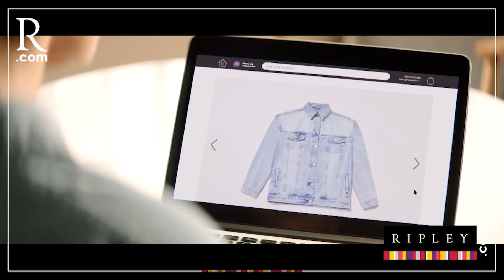Zamir Villaverde asegura que pagó a congresistas para no censurar a Juan Silva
PBO Panorama | Zamir Villaverde asegura que pagó a congresistas para no censurar a Juan Silva